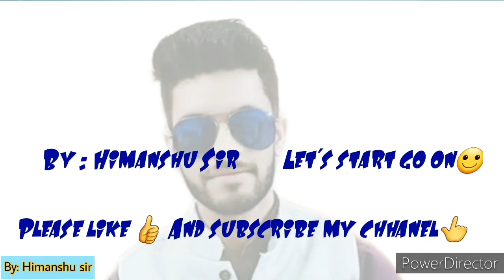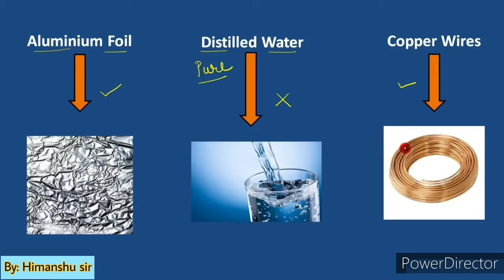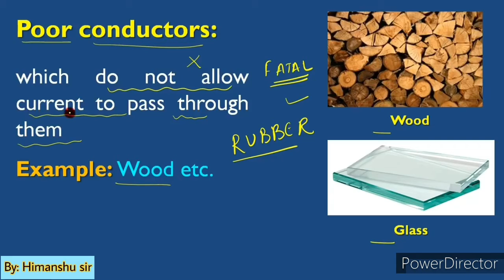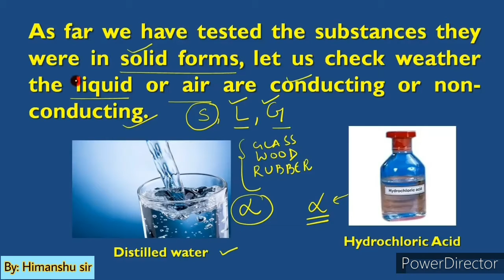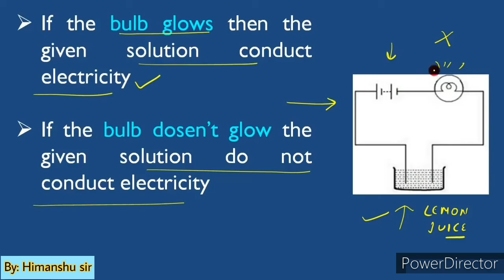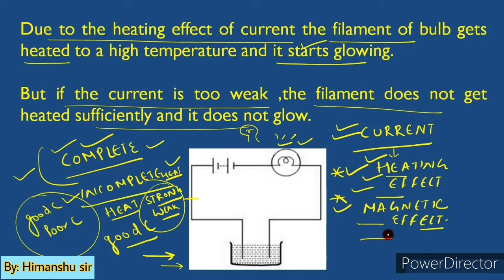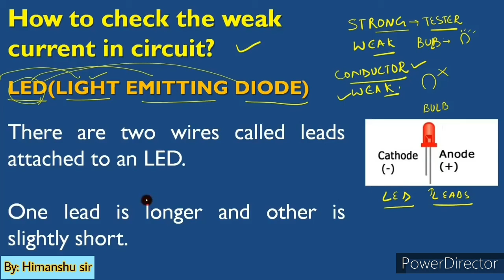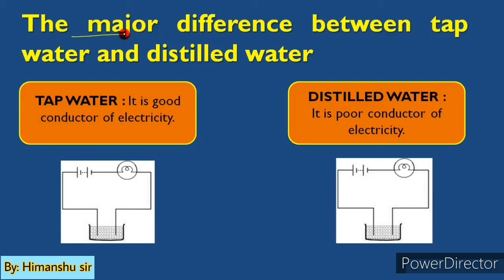science Ex.14 class-8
St .Xavier's Vidyapeeth